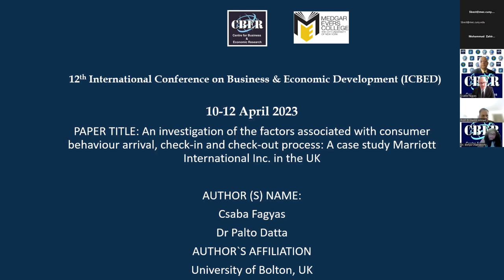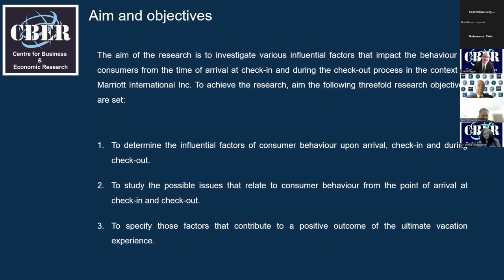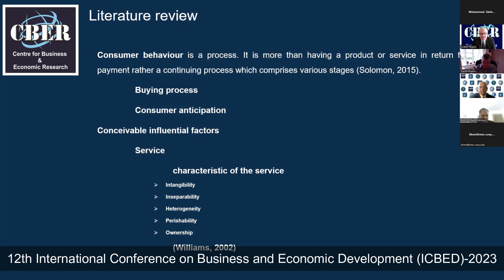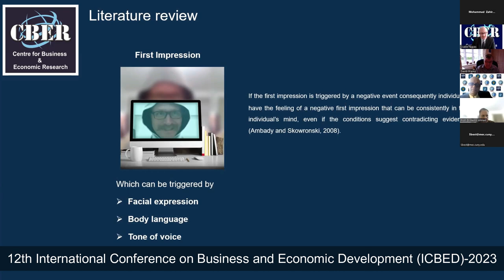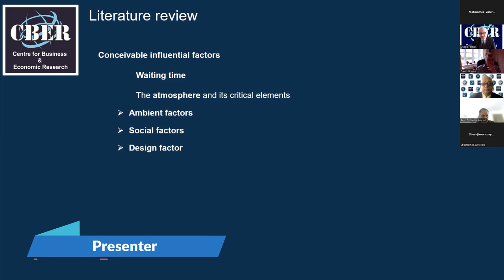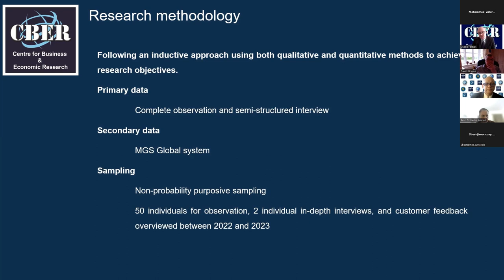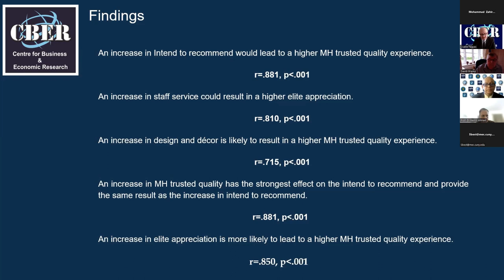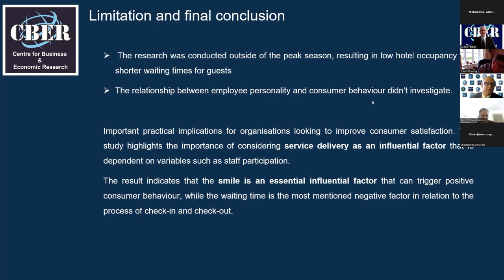Presenter: Csaba Fagyas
PRESENTATIONS
Csaba Fagyas; Palto Datta,
University of Bolton, UK

Title: An investigation of the factors associated with consumer behaviour at arrival check-in, and the check-out process: A case study Marriott International Inc. in the UK

12th International Conference on Business and Economic Development (ICBED) 2023